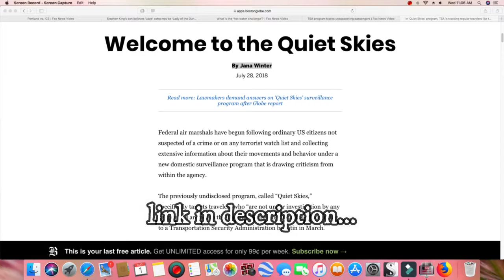TSA's QUIET SKIES--TRACKING of INNOCENT CITIZENS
TSA's 'Quiet Skies' program tracks passengers on commercial flights. Boston Globe journalist Jana Winter shares her story on 'The Ingraham Angle.'